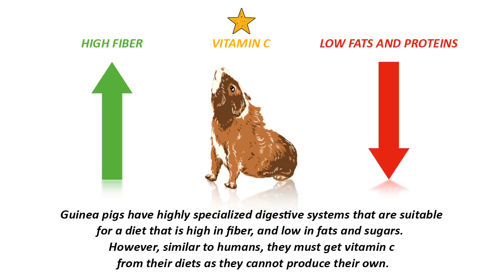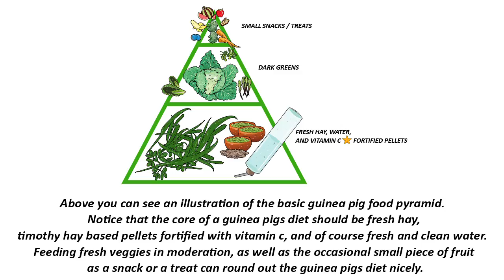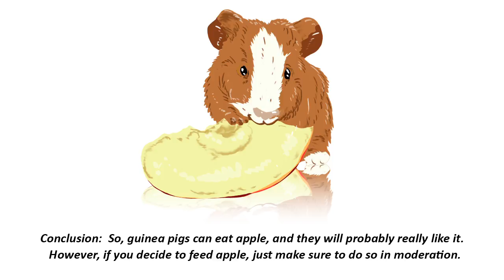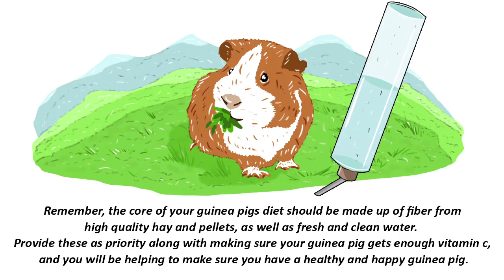Can guinea pigs eat apples?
In this video we address the question "can guinea pigs eat apples".  As a priority guinea pigs need lots of fiber rather than sugar in their diet, which is why we need to feed fruit sparingly to guinea pigs. Guinea pigs can eat apples and they can be a nice snack every once in awhile, but it is important that we remember they are high in sugar, and so we should not over feed them.